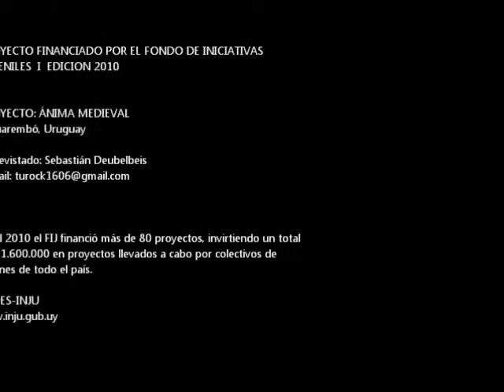Fondo de Iniciativas Juveniles - Animal Medieval